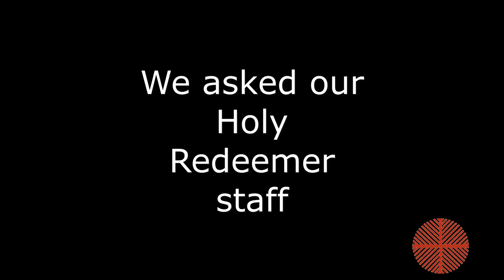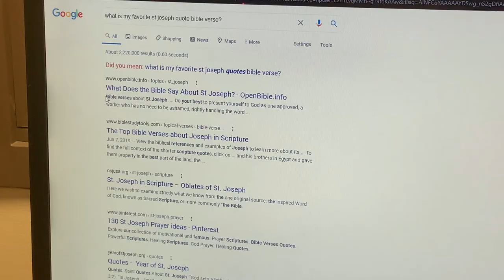St. Joseph Quotes!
To honor the year of St. Joseph, we asked the staff to reveal their favorite quotes of him!